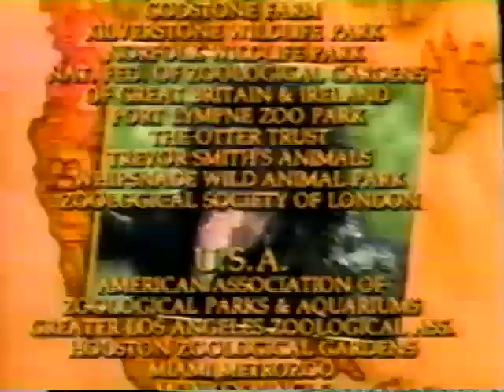The Search for United States' Most Secret Animal (1994)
The Search for United States’ Most Secret Animal
A VIDEO SAFARI!

IN THIS EXCITING VIDEO YOU’LL MEET:
GRIZZLY BEAR • BIGHORN SHEEP • BISON • BOTTLE-NOSED DOLPHIN • ALLIGATOR • COUGAR • COYOTE • MORE!

(Front Row Entertainment, 1994)

The Search For The United States’ Most Secret Animal is a child’s video safari through this continent’s animal kingdom. This exciting, natural-life video provides a unique and innovative approach to learning about animals.

Child narrators, using a “guess the secret animal” format, will introduce you to the varied and exotic animals of the region. You’ll see them live and in full color in their natural habitat.

And which is the “Secret Animal?” Your hosts will introduce one animal after another as they examine each animal’s unique attributes, as they inform you of the nature and habits of the “Secret Animal’s” character. At the end, the path of your video safari will reveal the identity!

Join in this children’s adventure through the animal kingdom. Learn of each animal’s different traits as well as how they have adapted to a changing world. Photographed in their natural habitat, in high-quality color, the animals come to life in this exciting and educational documentary.

Approximated Running Time: 30 minutes — color.

Exclusively Licensed From Fox/Lorber Associates, Inc.

Made in USA. Distributed by Front Row Entertainment.

Front Row Entertainment, Inc.